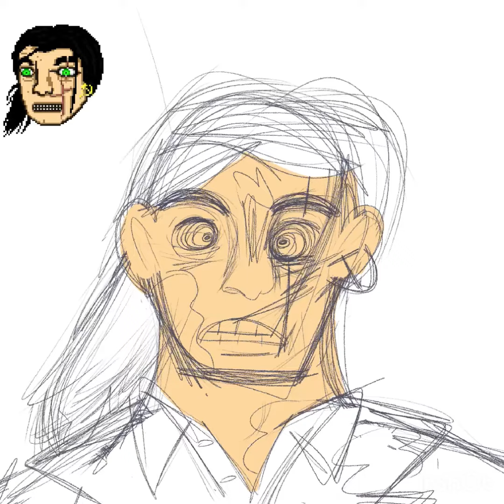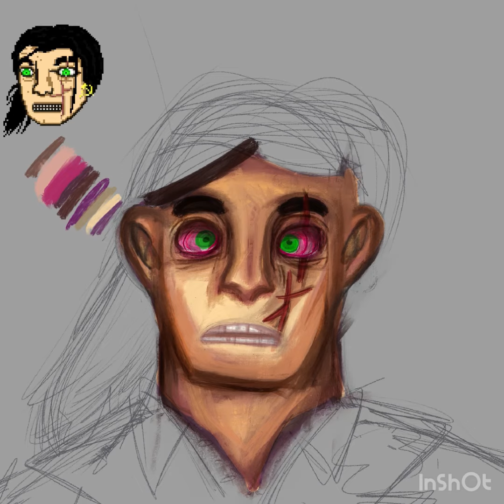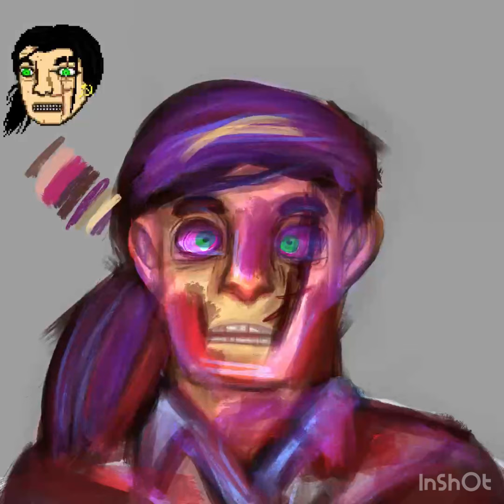the son hotline miami speedpaint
song is you are the blood by the castanets
took about two hours